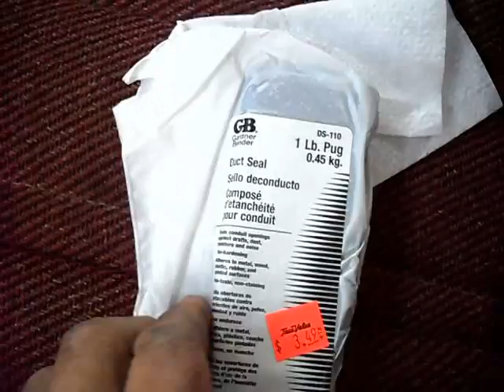My Big Headache.avi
Our 1990 Ford Econoline van has a leak at the top corner of the firewall on the drivers side.